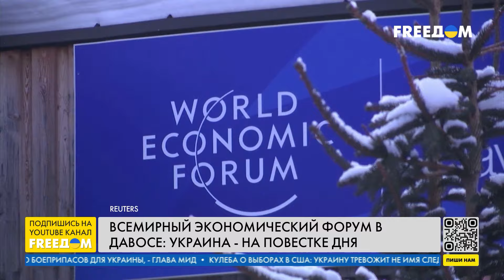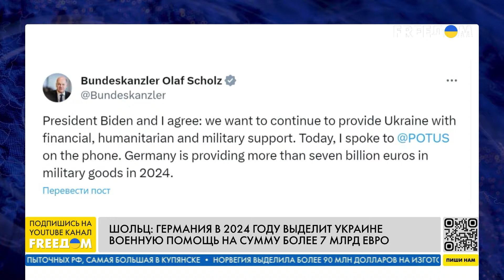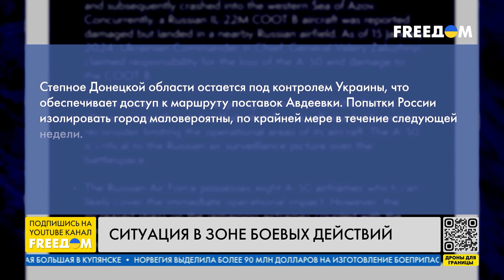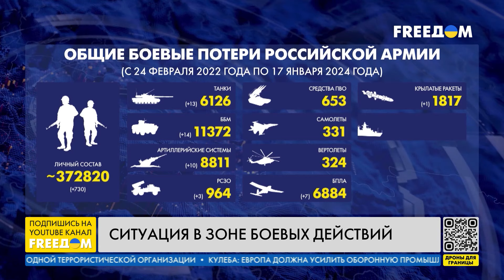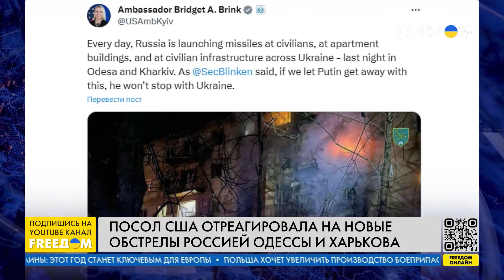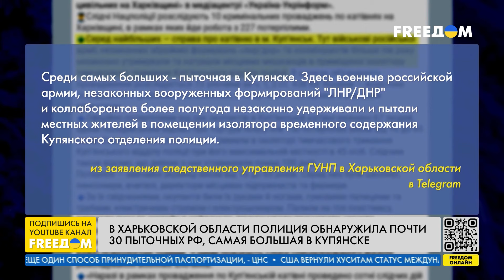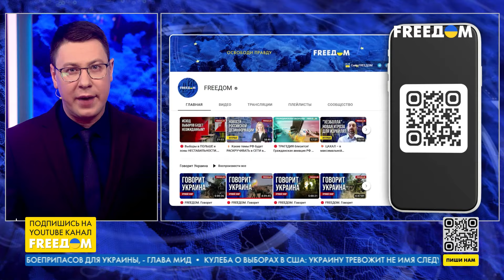⚡️ Массовые митинги в Башкортостане. Ракеты для ВСУ от Франции | Новости на FREEДОМ. 17.01.24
О главных темах дискуссий на Всемирном экономическом форуме в Давосе, массовых протестах в Башкортостане, военной помощи Украины от Германии и Франции, а также о будущем визите в Украину президента Франции Эммануэля Макрона узнавайте в итоговом выпуске новостей "Наше время" на телеканале FREEДОМ.

Включайтесь, чтобы знать правду!